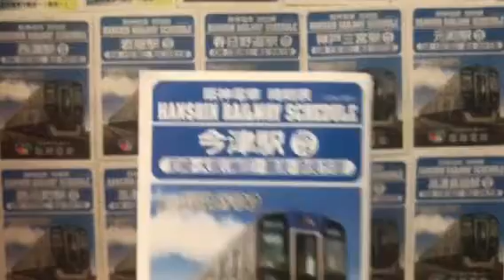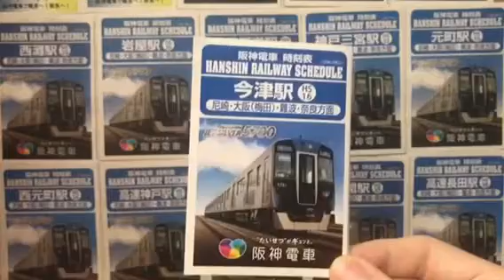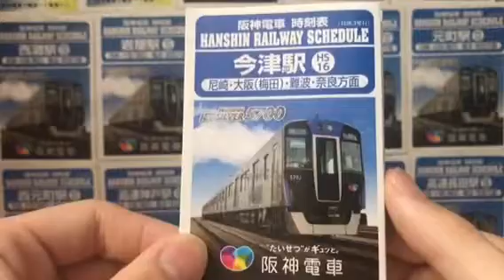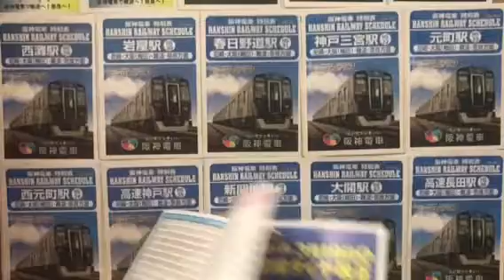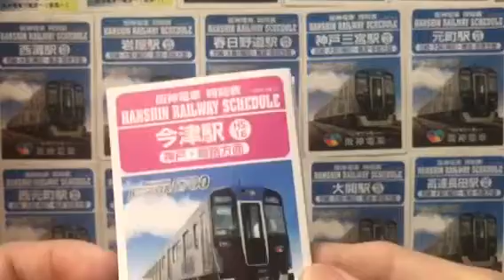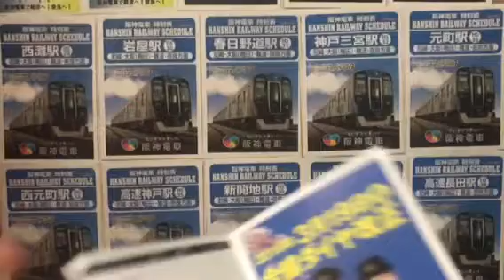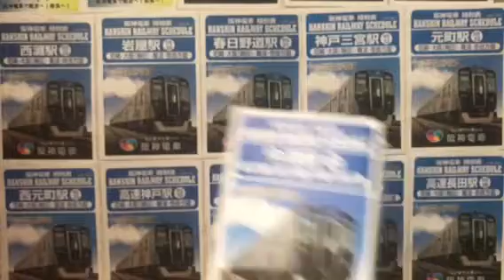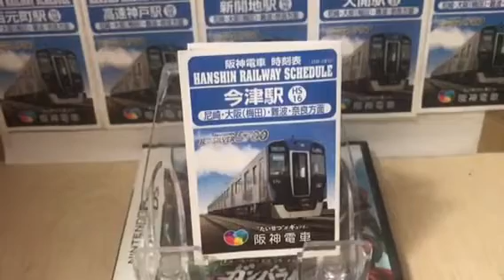阪神本線 今津駅(HS16)の時刻表を紹介しながら語ります